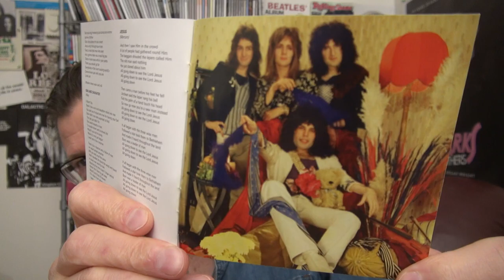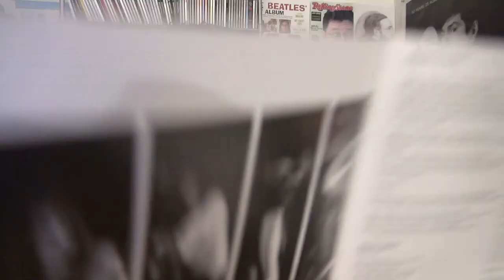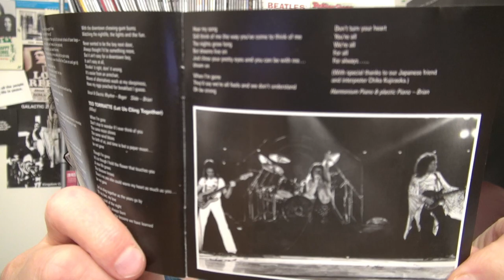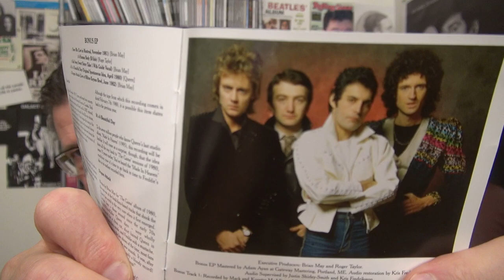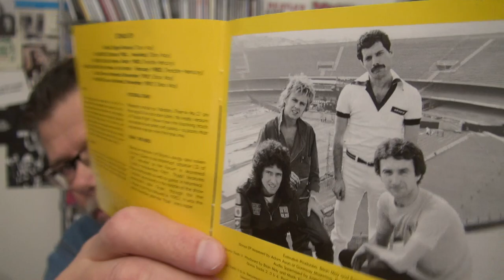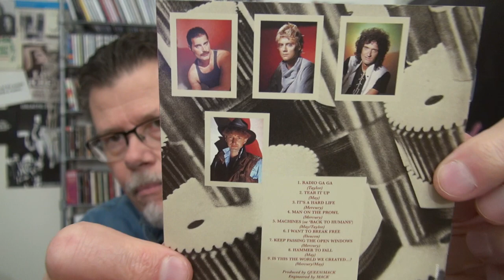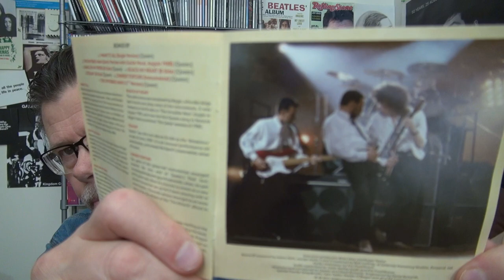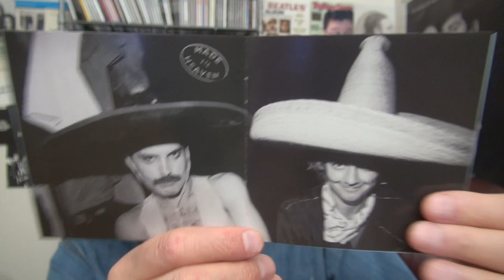QUEEN ALBUMS RATED FROM QUEEN 1 TO MADE IN HEAVEN